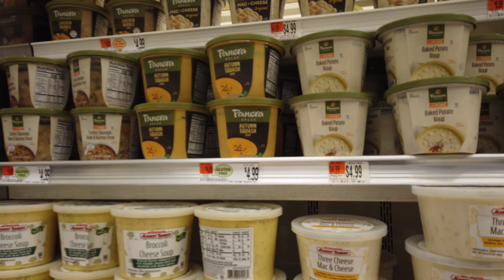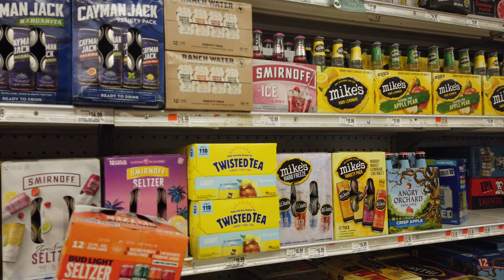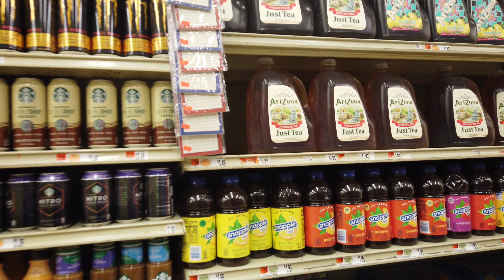Market Basket - January 2, 2023(2)